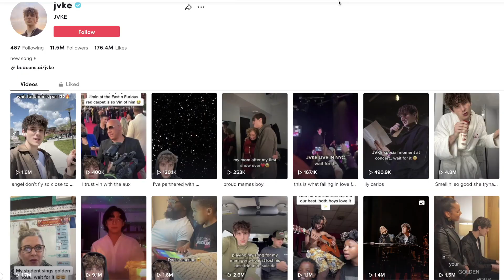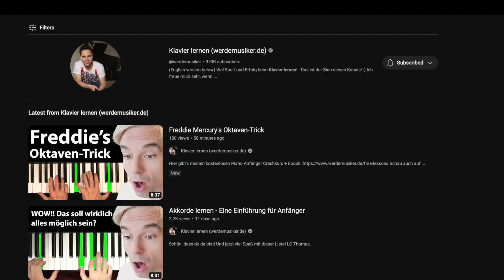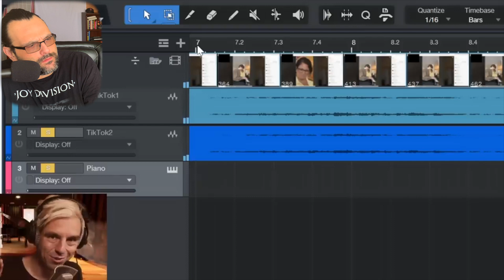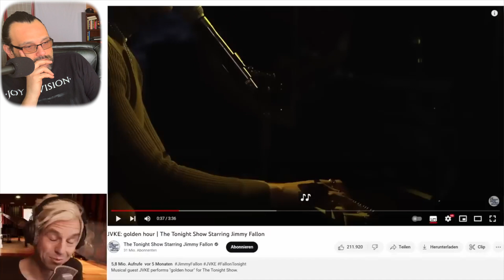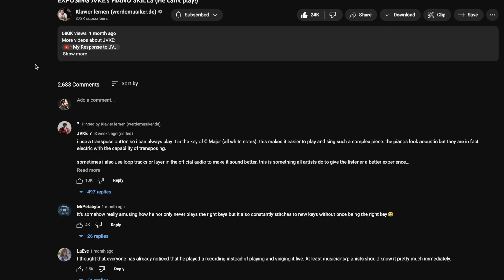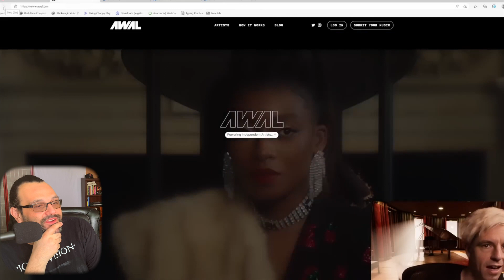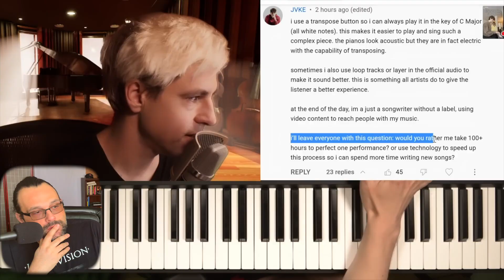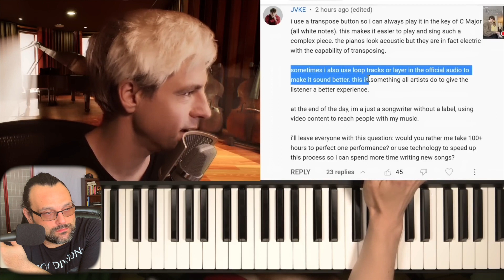Is JVKE ... FAKE?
Jvke is a huge artist with a huge following. And his song "Golden Hour" is an instant classic. I and many other people love his song-writing style, and love to watch him play live, but apparently ... he can't actually play Golden Hour live. Well, that's the accusation that's been levied against him. One of them anyway, we deal with a few here. And I give my two cents from the guitarist's perspective.
IN THIS VIDEO
00:00 - Intro
00:46 - A TINY amount of golden hour
01:57 - Accusation 1 (Can He Even Play?)
06:36 - JVKE response
09:07 - Accusation 2 (Record Label)
12:05 - Transposing
13:15 - Accusation 3 (Fake TikToks)
15:27 - Adding “Loop Tracks”
17:12 - Final Thoughts